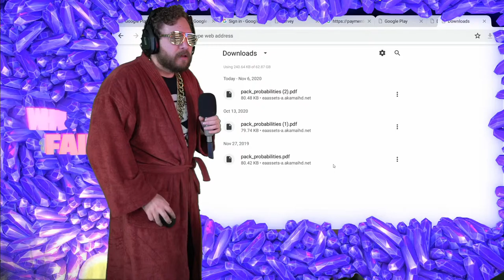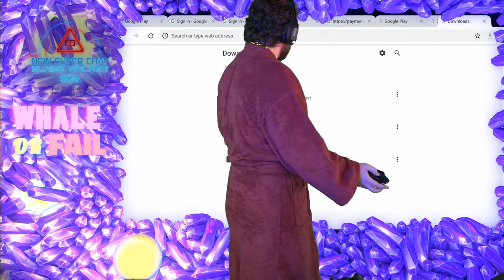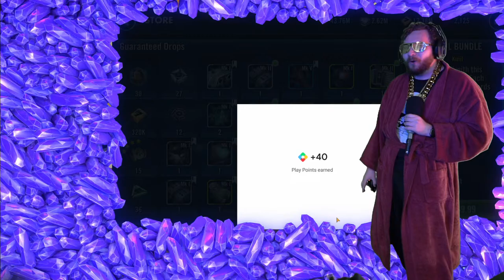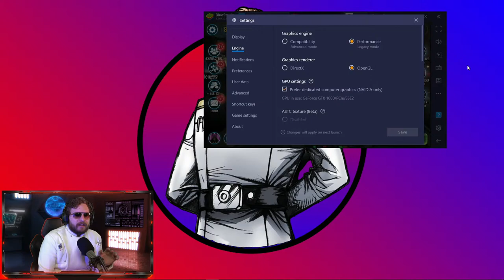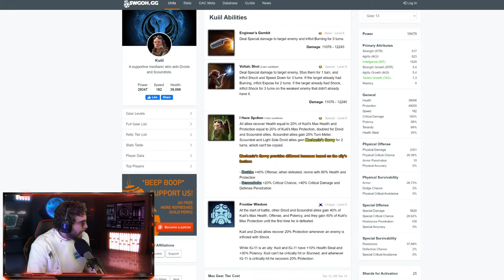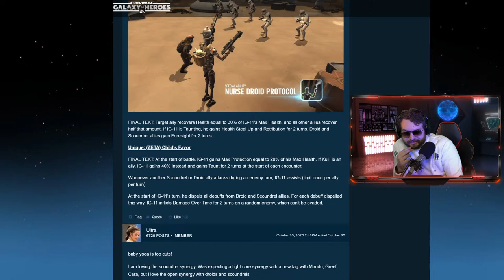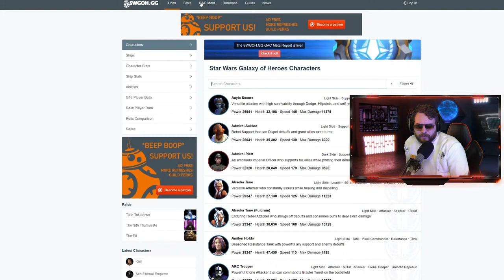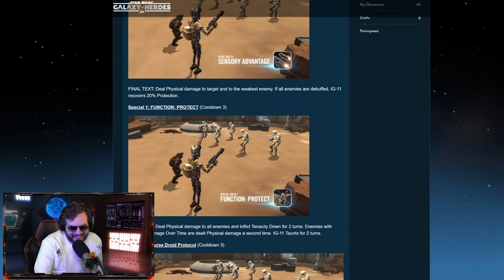KUIIL 7 STAR PACK OPENING + TESTING LIVE - WHALE OR FAIL - AMAZING PACK PULLS!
► Fury Weekend - The Vanishing Pt. II

TIMESTAMPS
0:00 - Countdown
2:02 - Addressing the Billions in the Crowd!
4:40 - Kyber Club Warmup Party
7:11 - Initial Comments on Kuiil
10:53 - Mr. Ahnald's Neighborhood
13:10 - PACK OPENING WHALE OR FAIL
22:01 - Ahnald's Neighborhood Pt. 2
25:44 - Kuiil Modding and Gearing
36:09 - Kuiil Galactic Challenge Testing
44:03 - 3 Star Kuiil Arena Testing
1:08:15 - 7 Star Kuiil Unlock
1:18:04 - 7 Star Kuiil Arena Testing